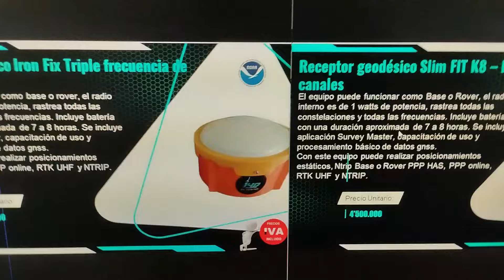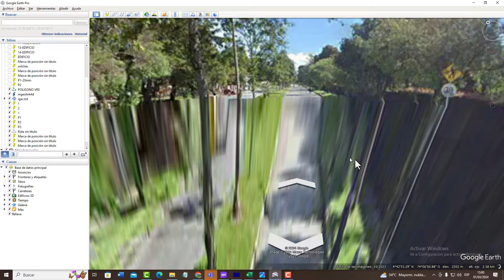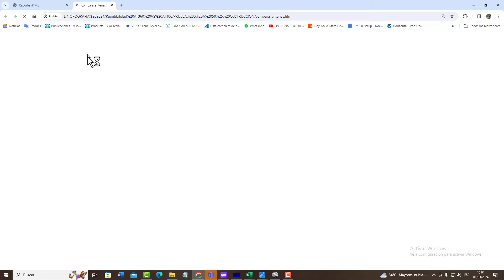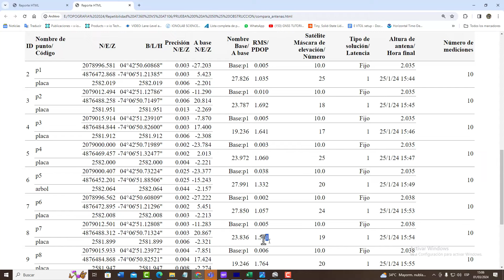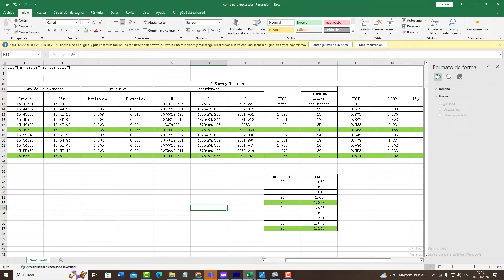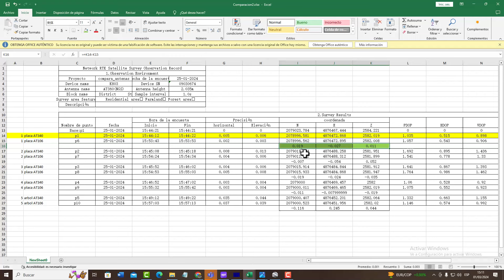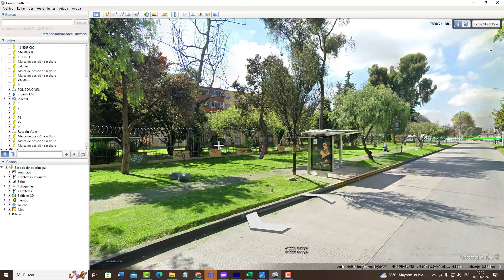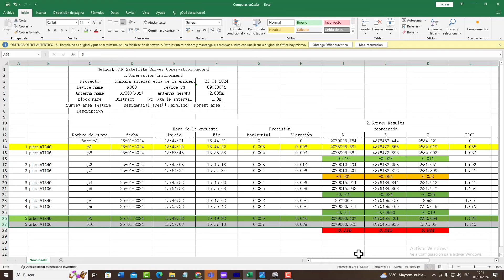Comparacion de antenas geodesicas AT360 vs AT106 TEST1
En este primer video de varios que vamos a realiza, mostramos el performance de ambas antenas geodesicas usando para esto board comnav triple frecuencia de 965 canales . Ambas antenas geodesicas tiene registro noaa.
Unete a nuestro grupo de marketing para aprender mas sobre estos equipos.
Atte. Equipo Ingeolink4d